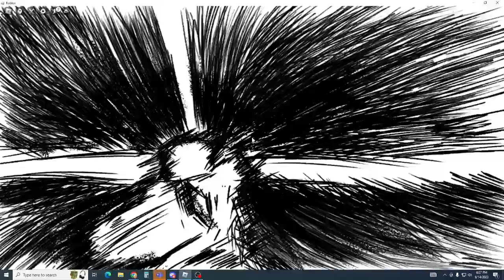INCINERATE AND SERIOUS PUNCH TROLL!!